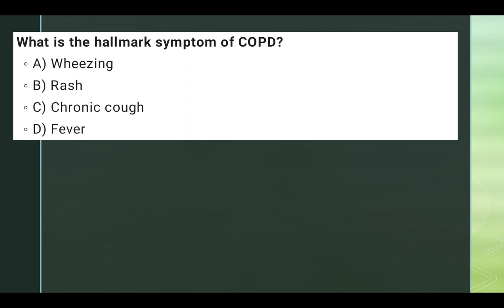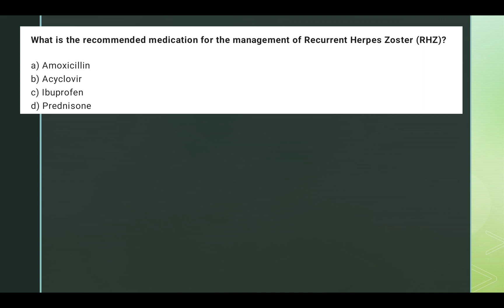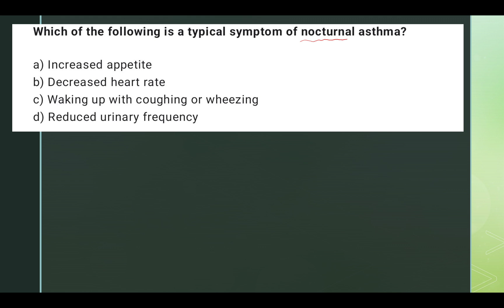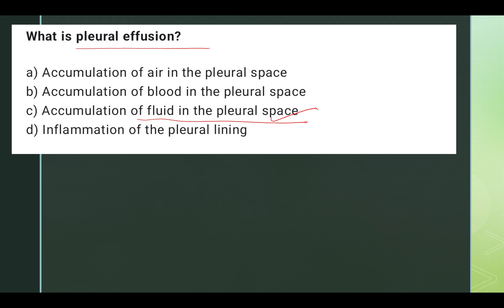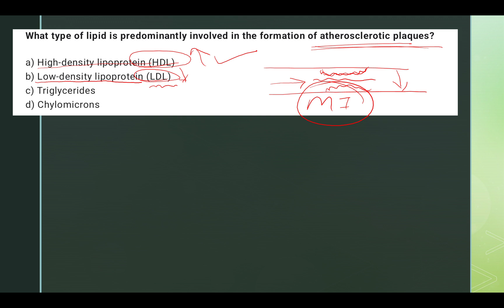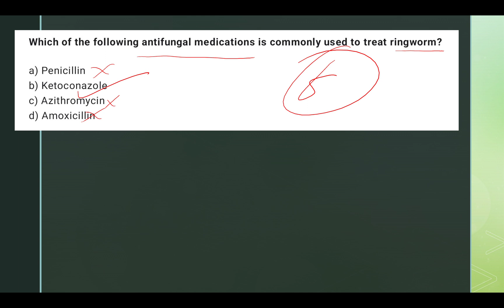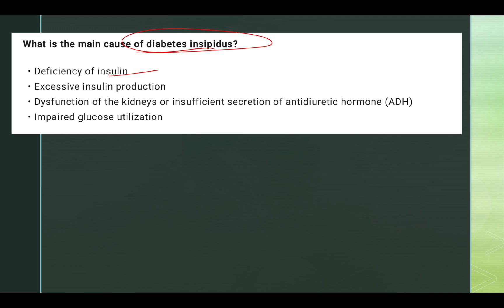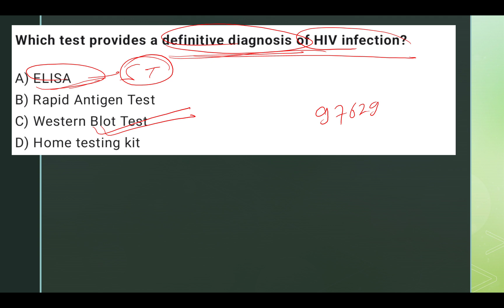Medicine 💊 weekly test video solution 1✅ Health Assistant licence preparation nhpc